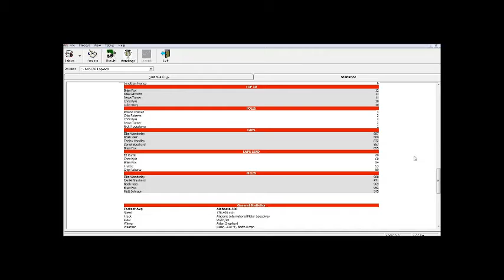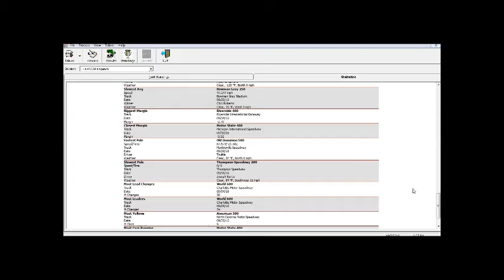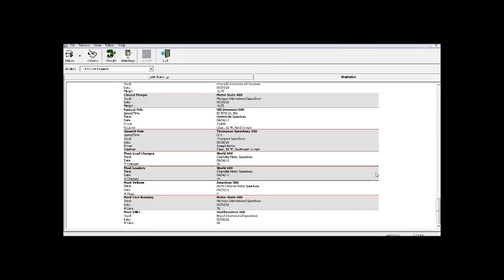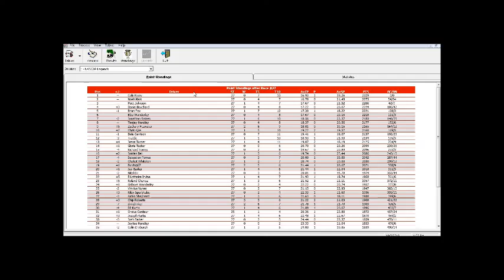SCRL NASCAR Legends Series S3 27/27 - Texas 500 @ Texas World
No spoiling who wins the race or championship!